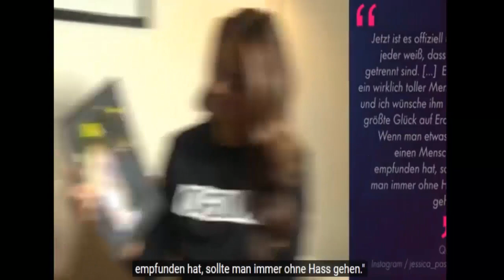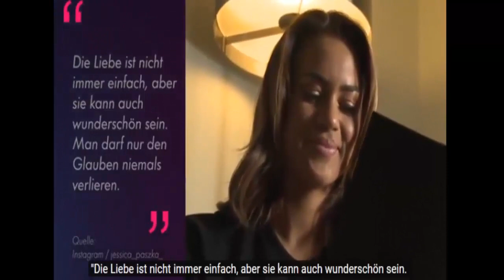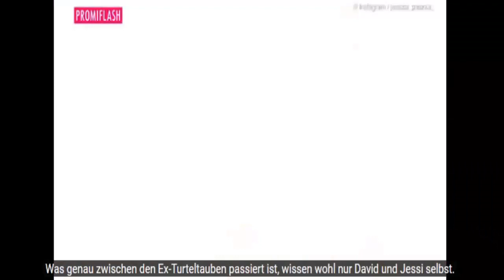Katrin heß heiß alarm für cobra 11 hot | Kathrin Hess Sexy Playboy Shooting Mit Hintergedanken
Bei „Alarm für Cobra 11“ spielt Katrin Heß (32) seit 2011 Kriminaloberkommissarin Jenny Dorn. Für den „Playboy“ zog die Schauspielerin nun die Polizeiuniform aus.

Heß zu BILD: „Mit den Fotos will ich auch ein Zeichen für mehr natürliche Schönheit setzen. Der Druck auf junge Frauen, etwas an sich machen zu lassen, ist irre gestiegen.“ Heß ist 1,66 Meter groß, hat Konfektionsgröße 34, Körbchengröße 70 DD.

Schönheits-Operationen? Die Schauspielerin: „Kommen für mich nicht infrage. Viele werden da ja richtig süchtig nach. Erst die Lippen, dann der Busen, dann der Hintern. Das ist doch traurig.“

Auch ihre Körperbehaarung mag Heß so, wie sie ist. „Ich rasiere mich nicht. Ich habe kein Problem mit Intimbehaarung.“
bild.de

Nach Brust OP  Sarah Kern mit Hammer Wiesn Dekolleté   After Breast op Sarah Kern avec Hammer Bierkr

Nach Michal Trennung  Neu Single Sarah happy auf Red Carpet! - Nach der Trennung von Michal New Sing

Glanz und Glamour die Spitze und der Flop Kleider Emmy - Farbglanz & Glamour: Die Top- und Flop-Robe

Falscher Friede so Li Chethrin avec Stranger Flirt! - Falscher Frieden? So rechnet LI-Chethrin mit Fremd-Flirt ab!

10 years of the The Biggest Skandale im Fernsehen! - 10 Jahre Kardashians im TV- Ihre größten Show

Was Mia Julia zum Neonazi - Mia Julia: Bei Extremismus hört der Spaß für Mia Julia auf

WHAT IS BLUE WHALE CHALLENGE - WHAT IS BLUE WHALE CHALLENGE GAME - HOW TO PLAY BLUE WHALE CHALLENGE

DIE ÜBER 40 NOCH MUTTER WURDEN - Schwanger über 40Diese Stars freuen sich über ihr spätes Mutterglüc

Was Sie über Messis Frau Antonella wissen sollten - Antonella Roccuzzo ist nun die Ehefrau von Messi

Prinzessin Maja von Hohenzollern zieht blank, sie sich nackt vor eine Kamera, um für den Tierschutz